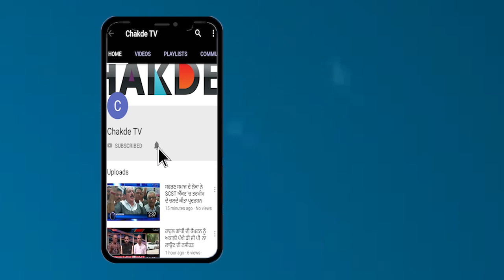Actor ਤੋਂ ਸੰਸਦ ਬਣੇ Sunny Deol ਨੇ ਸ਼ੁਰੂ ਕੀਤੀ ਆਪਣੀ ਸੰਸਦੀ-ਪਾਰੀ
ਸੁਨੀਲ ਜਾਖੜ ਦੇ ਉੱਡੇ ਹੋਸ਼, ਸਨੀ ਦਿਓਲ ਪਹੁੰਚੇ ਗੁਰਦਾਸਪੁਰ
ਐਕਟਰ ਤੋਂ ਸੰਸਦ ਬਣੇ ਸਨੀ ਨੇ ਸ਼ੁਰੂ ਕੀਤੀ ਆਪਣੀ ਸੰਸਦੀ-ਪਾਰੀ
ਮੁੜ ਪੰਜਾਬ ਪਹੁੰਚੇ ਸਨੀ ਦਿਓਲ